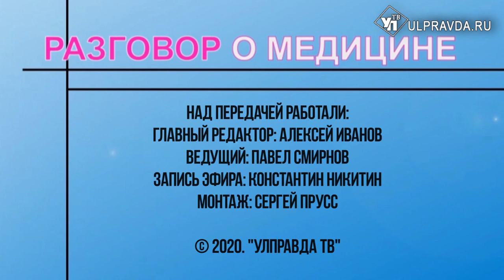Разговор о медицине. Профилактика онкозаболеваний и уникальные возможности лечения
Что может заставить человека заподозрить у себя онкопатологию? Как повлияла эпидемия коронавируса на лечение онкобольных? Об этом, а также о лечении, новых методах диагностики и генетической предрасположенности ведущий Павел Смирнов спросит главного внештатного онколога Министерства здравоохранения Ульяновской области Сергея Панченко.